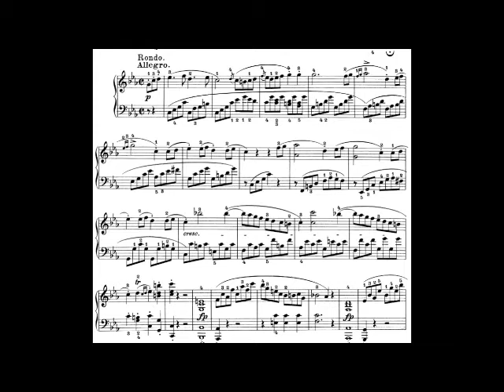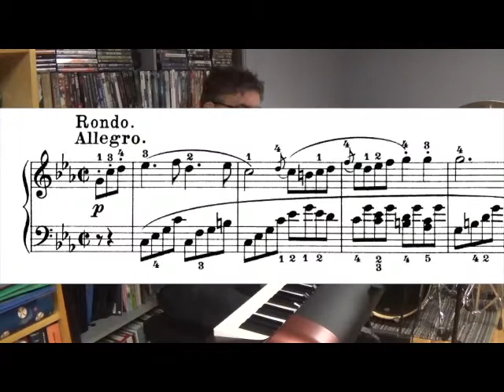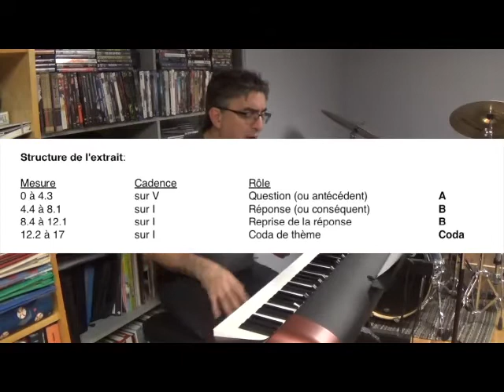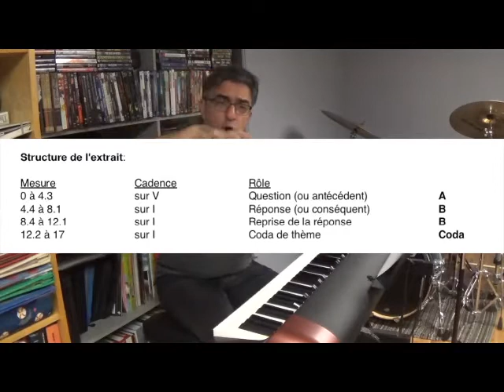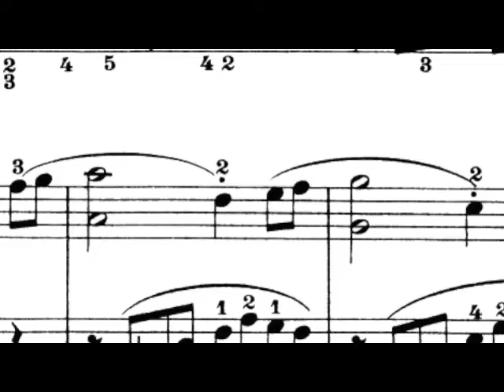LitMus1 - Analyse mélodique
Démonstration de la méthode d'analyse mélodique tirée des pages 16 à 18 du cahier de notes de cours. Premier travail.